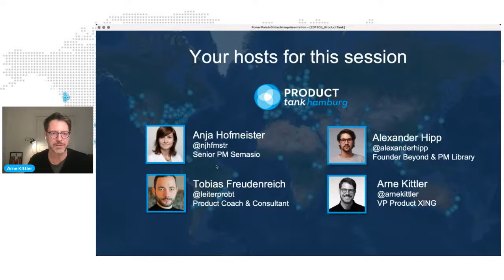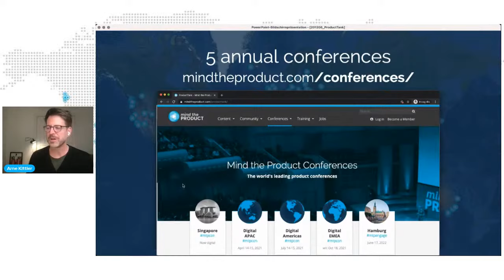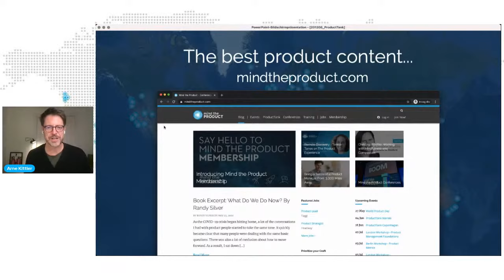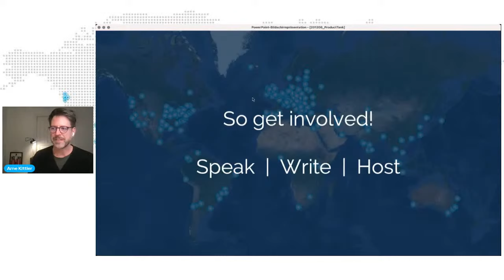ProductTank Hamburg: AMA with Petra Wille on her book STRONG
Product Tank Hamburg is very proud to have our local hero Petra Wille back at ProductTank Hamburg. Seven years after she spoke at the second ProductTank Hamburg event she will be doing a special session with us to talk about her brand new book, STRONG Product People.

STRONG is a hands-on guide for how to develop Product Managers. It is based on Petra's broad experience of coaching product people in all sorts of organizations around Europe and while it is primarily written for people who manage Product Managers, it also offers great advice if you are a Product Manager yourself.

Not only are all of us ProductTank organizers fans of STRONG - it has also been picked up with great applause by readers around the world, including many of our industry's thought leaders. An internationally acclaimed product management book from Hamburg - how great is that?!!

This is why we have invited Petra to join our next ProductTank to talk about her book and answer your questions. We'll be focussing on three aspects of Product Manager development which are equally relevant to Product Managers and those who manage them. Whether you have already read the book or not doesn't matter for the event (but irrespective of this event we recommend you DO read it! ;O) )

Later we'll also do a quiz in which you can win great prizes and there will also be the opportunity to mingle (digitally) with each other.